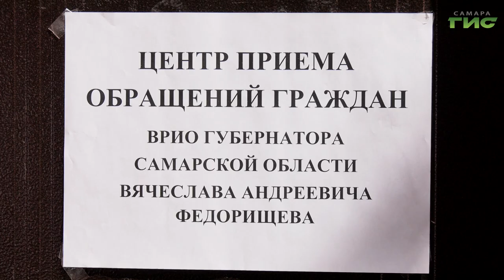В Самаре продолжается работа пунктов по приему обращений граждан к Вячеславу Федорищеву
Ремонт тротуаров и дорог, внутриквартальных проездов и парковочных карманов, благоустройство детских площадок. В Самаре во всех районах работают пункты приема обращения граждан врио губернатора Самарской области Вячеслава Федорищева. С какими  просьбами приходят жители Промышленного района,  в нашем сюжете.